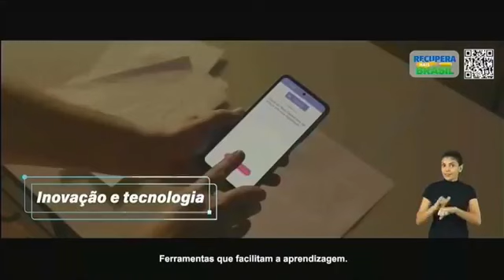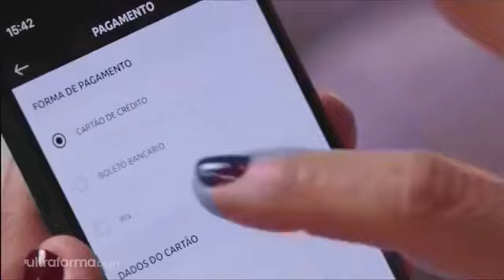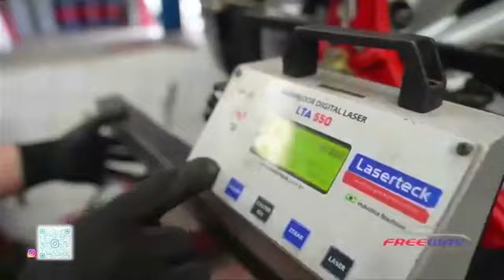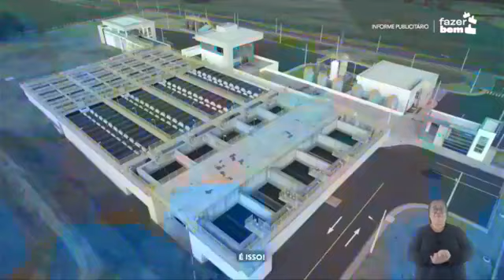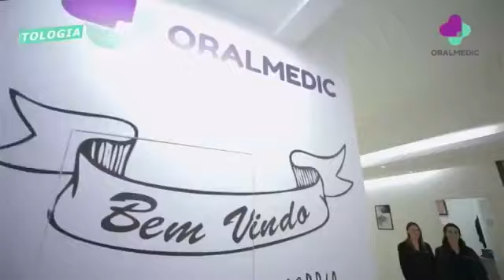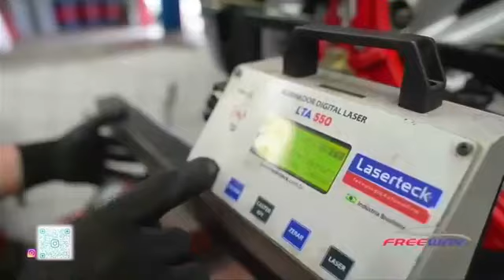ALERTA REGIONAL 03/02/2023